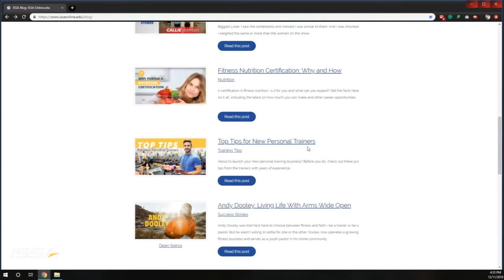Top Tips for New Personal Trainers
About to launch your new personal training business? Before you do, check out these pro tips from the trainers with years of experience.